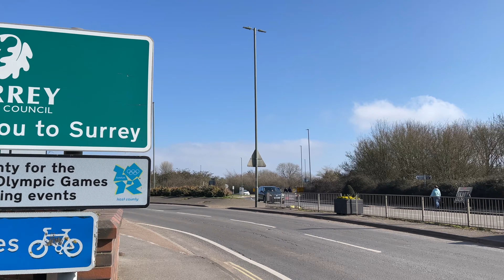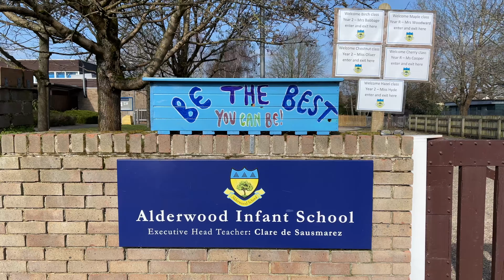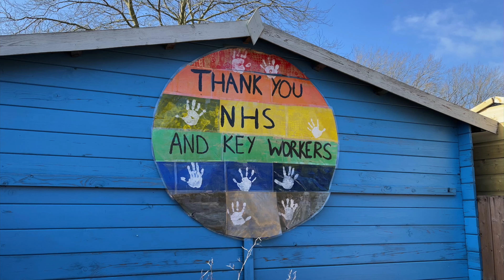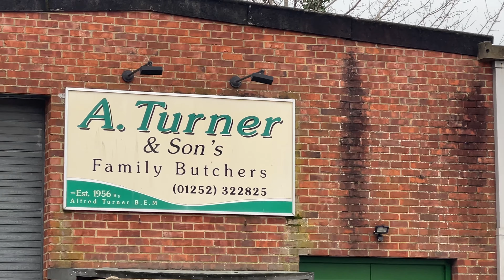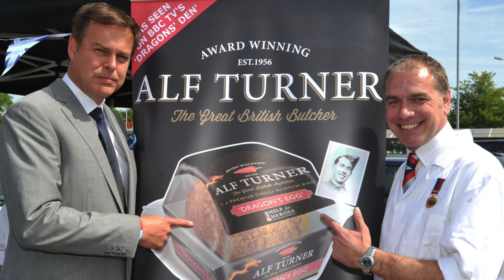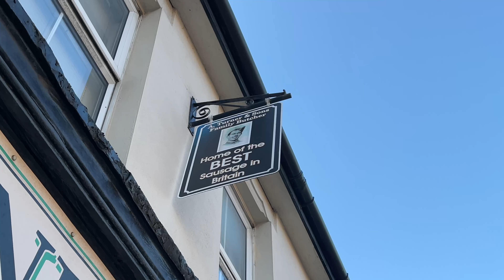The Highlights of North Town in Aldershot | Hampshire | England UK GB | March 2021 (long version)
Learn more about North Town in Aldershot. Learn about the beauty of the town, the history and future and the community itself. Visited Ivy Fields before? No? Ivy Fields is a well hidden highlight, as well as the award winning butchers A. Turner & Sons in North Lane. Believe me, the Redan Road Cemetery is amazing and a visit worth.
The name North Town may not sound spectacular or familiar but its hiding some real jewels ! I mean just have a look at those amazing churches! Look at the schools in this area!
Have you ever been there? Or do you any places you think I should visit? Or do you have an interesting story about Aldershot?

About the A. Turner & Sons Butchers:
Address:
205 North Ln, Aldershot GU12 4SY